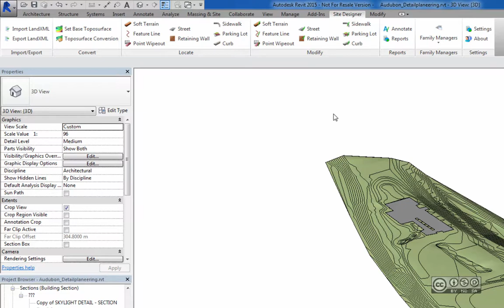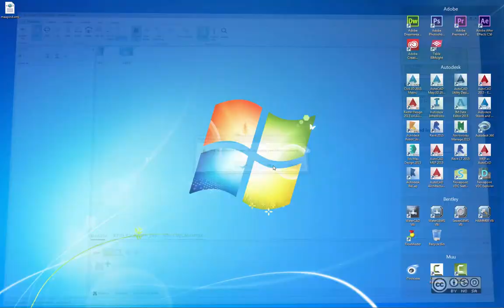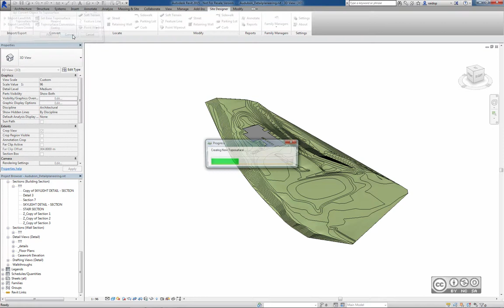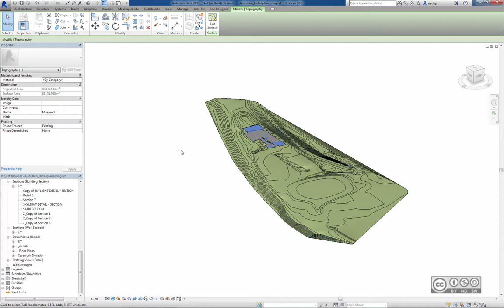Autodesk Revit - Eksport LandXML formaati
Revit maapinna mudeli eksport LandXML formaati, et seda kaasata koostöömudelitesse. LandXML/IFC vaaturtarkvarana kasutatakse Novapoint VDC Explorer tarkvara.